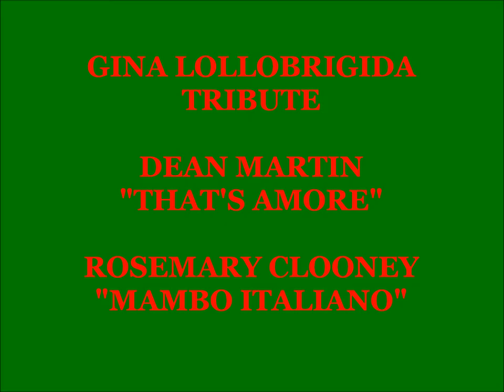"THAT'S AMORE" DEAN MARTIN "MAMBO ITALIANO" ROSEMARY CLOONEY, GINA LOLLOBRIGIDA TRIBUTE HD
This is a tribute to 50s/60s Italian actress, bombshell Gina Lollobrigida. The first time that I heard of her I was a kid watching the Flintstones. They called  her as "Gina Load-A-Bricks"!  In 1974, she was the envy of many journalists when she had the chance to do an almost impossible photographic interview of the reclusive Fidel Castro. Along with some stunning pictures of her is Dean Martin's "That's Amore" and Rosemary Clooney's "Mambo Italiano". Enjoy! Thank For Your Comments.